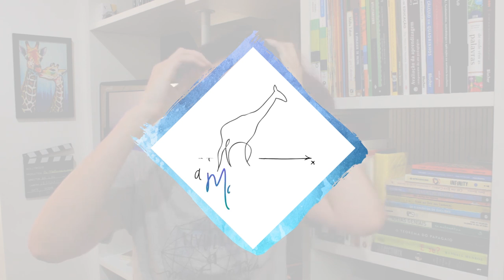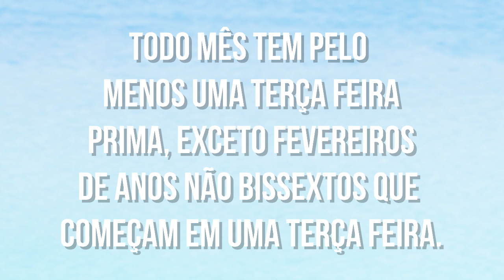TEOREMA DO DATE: TERÇAS PRIMAS | A Matemaníaca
Eu e meus amigos provamos um teorema para fechar o dia do nosso encontro. É assim que matemático se relaciona!!